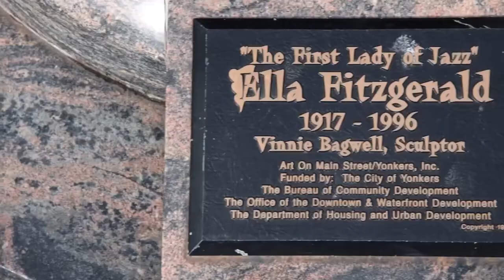Vinnie Bagwell | ARTIST STATEMENT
Produced by: LOHUD

Follow Vinnie Bagwell on Social Media!:
Vinnie Bagwell's Facebook:

Dorinda Angelucci
PR/Project Manager